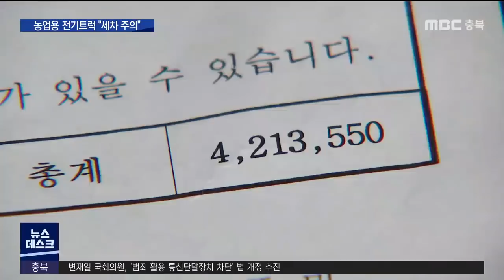단독ㅣ전기트럭 세차했다가 수리비 수백만 원ㅣMBC충북NEWS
최근 농업용으로 전기트럭을 구입하는 경우가
많은데, 농촌환경에서 운행하고 관리할 때
주의하셔야 겠습니다.

 모내기철 여기저기 묻은 흙먼지를 털어내려고
셀프 세차를 했다가 수리비만 수백만 원을
내야 하는 사연, 허지희 기자가 보도합니다.

 지난해 12월 충주시 보조금을 받아
1,800여만 원 자비를 들여
국산 전기트럭을 구입한 농민.

 최근 갑자기 시동이 걸리지 않아
청주까지 가 AS를 맡겼습니다.

 처음에 안내 받은 수리비용은 2천만 원,
배터리가 침수됐다는 겁니다.

 다행히 며칠 뒤 부품이 말라 시동이 걸리면서 정식으로 안내받은 수리비는
420만 원으로 줄었습니다.

 하지만 보험 처리는 안 되는 상황.

 지난달 비포장길에서
모판 운반용으로 차량을 이용한 뒤,
세차를 한 게 화근이었습니다.

 차량 바퀴와 하부 등에 진흙이 많이 묻어
소독기 노즐로 물을 뿌렸다는 겁니다.

 이 과정에서 차량 내부로도
일부 물이 들어간 것으로 봤습니다.

           ◀ＩＮＴ▶
이성영/전기트럭 이용자
"장화에 묻은 일꾼들 흙, 차량에 묻은 흙,
그런 게 전부 묻어서 경유차 1대, 전기차 1대,
2대를 놓고 세차를 했는데 경유차는 이상이
없고 전기차는 하루 지난 다음에 (시동이 안 걸려)"

cg 제조사 a/s센터는
처음엔 배터리 침수 문제로 봤지만,
차량 내부에 물이 있었다며,
내부 연결배선이 대부분 부식되어 있었다고

 전문가들은 침수, 혹한, 혹서 등
혹독한 시험환경을 거치는 만큼,
차량 자체의 결함으로 보긴 어렵다는 입장.

 그러나 일반 내연차보다 차량 하부가 낮고,
기후 변화에 배터리 효율이 민감한 만큼
농촌 환경에서 운행할 때
주의가 필요하다고 말합니다.

 차량 주인은 전기차의 준비되지 않은
A/S 환경에도 문제가 있다며
소비자원에 피해구제를 신청했습니다.

 각종 보조금 혜택으로
비포장길이 많은 농촌 지역에
빠르게 보급되고 있는 전기트럭,
꼼꼼한 사용 안내도 필요해보입니다.